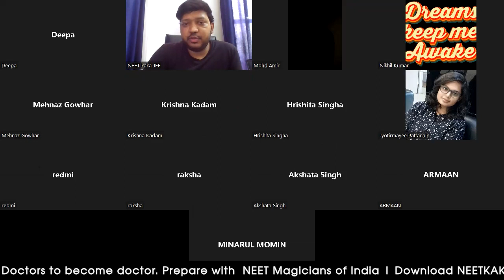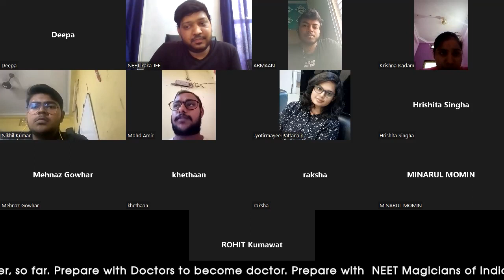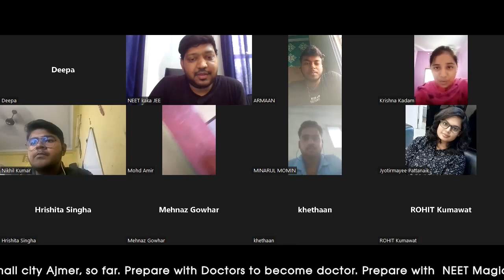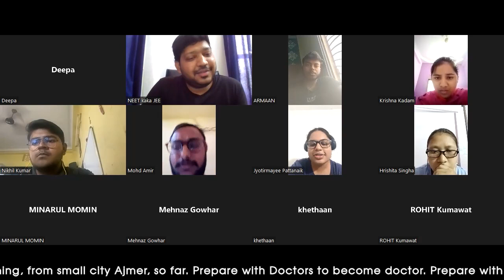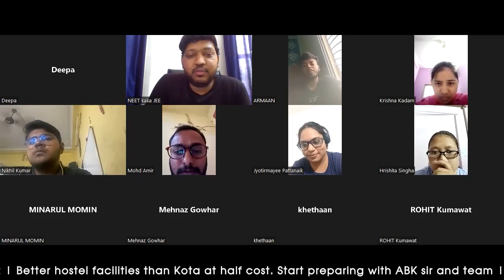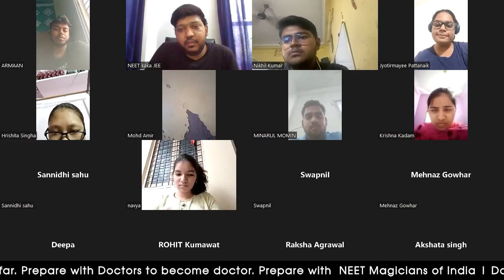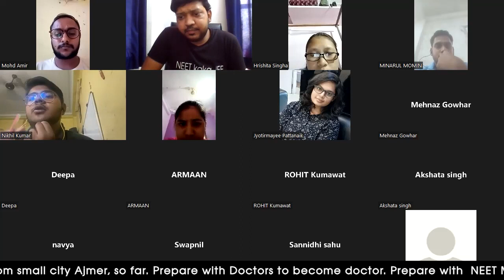Oral test ~ Chemistry in Everyday Life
MSP - Chemistry - मेरा सिलेक्शन पक्का MSP - Biology- मेरा सिलेक्शन पक्का
मेरी शिद्दत पक्की, मेरा संघर्ष पक्का,
मेरा समर्पण पक्का, मेरा संकल्प पक्का,
तब NEETKAKAJEE का साथ भी पक्का

MSP batch now available in NEETKAKAJEE APP Live Section

👉🏻 Extreme Mentorship to Average & below-average students to become Topper.
👉🏻 Daily homework with DPP and Homework submission are necessary.
👉🏻 Comprehensive study material & unique testing system with detailed result analysis.
👉🏻 I will teach Complete Chemistry.
👉🏻 Mittal Sir & Ojha Sir will teach complete Biology.
👉🏻 Teach in Both Medium - English & Hindi

@NEET kaka JEE

Driven​ByDoctors
best​ bookforneet
best​ bookforneetquestions
biology​neet
biology​nichod
cellsious​booknichod
cellsius​ncert
chemistry​neet
chemistry​neetncert
chemistry​nichod
chemistry​nicho book
doctor​books
ncert​biology
ncert​bookchemistry
ncert​chemistry
ncert​nichod
ncert​nichodbiology
ncert​nichodbiologyneet
ncert​nichodcelsius
ncert​nichodchemistry
ncert​nichodqbank
neet​kaka
neet​kakachemistry
neet​kakajee
neet​nichod
neet​nichodbook
neet​nichodchemistry
neet​previous year
neet​questions
q​bankforneet
question​bankforneet
ncert​nichodbook
ncert​nichode
ncrt​nichod
celsius​ncertchemistrynichod
ncert​nichid
ncert​nichodchemistrybook
ncert​nichodneet
ncert​nichodq
ncert​nichodo
ncert​nichor
ncert​nichorchemistry
ncert​nichord
ncert​nochod
ncert​qbank
neet​nichodchemistry
ncert​nicod
ncrt​nishod
neet​nichode
ncert​chemistry
neet​ncert books
chemistry​ book
doctor​ books